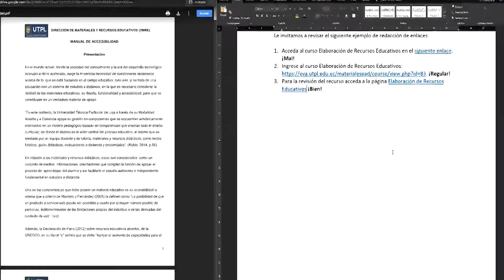Accesibilidad - Enlaces Windows